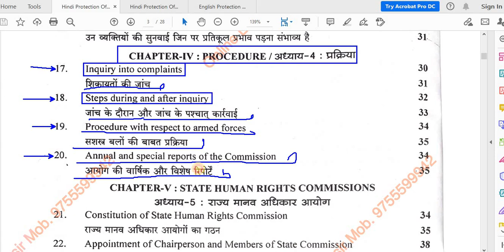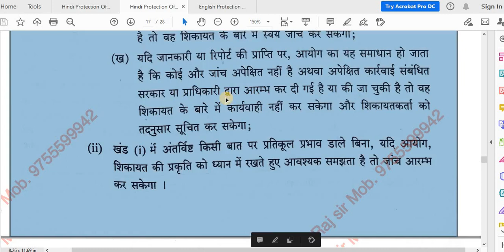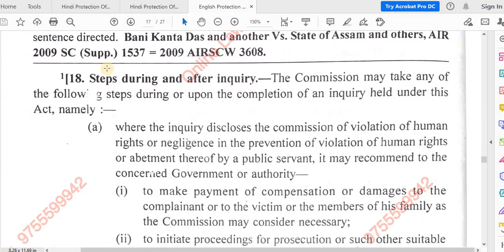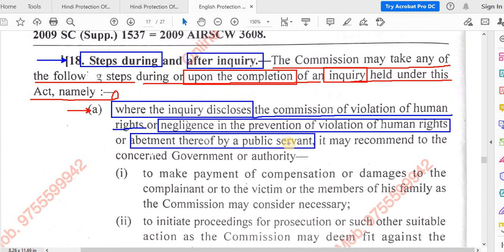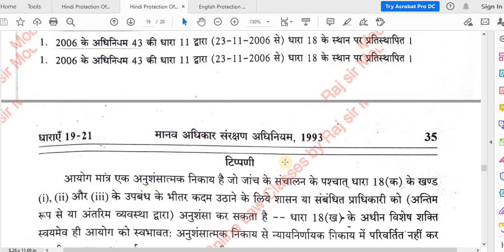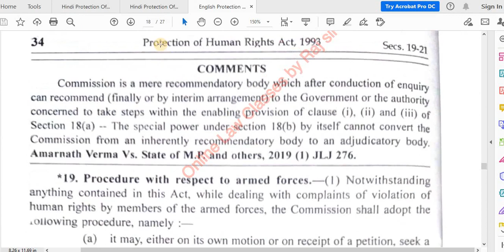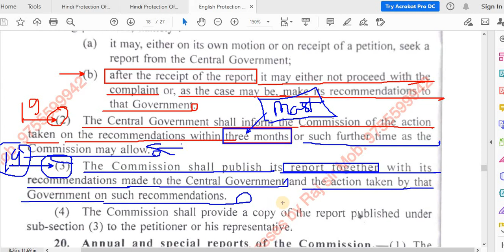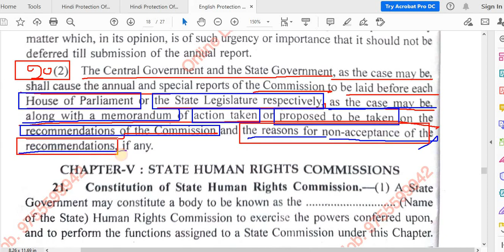04: Section 17 To 20, शिकायतों की जांच, जांच के दौरान और जांच के पश्चात कार्यवाही for MPADP, APO, Ex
The Protection of Human Rights Act, 1993
(मानव संरक्षण अधिकार अधिनियम, 1993)

armed forces,
Human Rights,
Human Rights Court,
International Covenants,
National Commission for Minorities,
National Commission for the Scheduled Castes,
National Commission for the Scheduled Tribes,
National Commission for Women,
Public servant,
State Commission,
Best Online LL.B. Class,
CIVIL JUDGE,
The Protection of Human Rights Act, 1993 for LLB & B.A.LL.B.,
The Protection of Human Rights Act, 1993, Classes,
M.p. & C.G. Civil Judge exam,
The National Human Rights Commission,
Functions And Powers Of The Commission,
State Human Rights Commissions,
Human Rights Courts,
Finance, Accounts And Audit,

Sections 01 to 43 of Human Rights Act

Section-1. Short title, extent and commencement,
Section-2. Definitions,
Section-3. Constitution of a National Human Rights Commission,
Section-4. Appointment of Chairperson and other Members,
Section-5. Resignation and removal of Chairperson and Members,
Section-6. Term of office of Chairperson and Members,
Section-7. Member to act as Chairperson or to discharge his functions in certain circumstances,
Section-9. Vacancies, etc., not to invalidate the proceedings of the Commission,
Section-10. Procedure to be regulated by the Commission,
Section-11. Officers and other staff of the Commission,
Section-12. Functions of the Commission,
Section-13. Powers relating to inquiries,
Section-14. Investigation,
Section-15. Statement made by persons to the Commission,
Section-16. Persons likely to be prejudicially affected to be heard,
Section-17. Inquiry into complaints,
Section-18. Steps during and after inquiry,
Section-19. Procedure with respect to armed forces,
Section-20. Annual and special reports of the Commission,
Section-21. Constitution of State Human Rights Commissions,
Section-22. Appointment of Chairperson and other Members of State Commission,
Section-23. Resignation and Removal of a Chairperson or a Member of the State Commission,
Section-24. Term of office of Chairperson and Members of the State Commission,
Section-25. Member to act as Chairperson or to discharge his functions in certain Section-circumstances,
Section-27. Officers and other staff of the State Commission,
Section-28. Annual and special reports of State Commission,
Section-29. Application of certain provisions relating to National Human Rights Commission to State Commissions,
Section-30. Human Rights Courts,
Section-31. Special Public Prosecutor,
Section-32. Grants by the Central Government,
Section-33. Grants by the State Government,
Section-34. Accounts and audit,
Section-35. Accounts and audit of State Commission,
Section-36. Matters not subject to jurisdiction of the Commission,
Section-37. Constitution of special investigation teams,
Section-38. Protection of action taken in good faith,
Section-39. Members and officers to be public servants,
Section-40. Power of Central Government to make rules,
Section-40A. Power to make rules retrospectively,
Section-40B. Power of Commission to make regulations,
Section-41. Power of State Government to make rules,
Section-42. Power to remove difficulties,
Section-43. Repeal and savings,